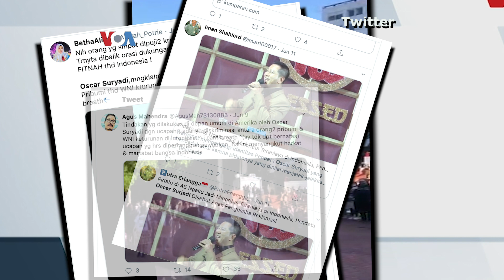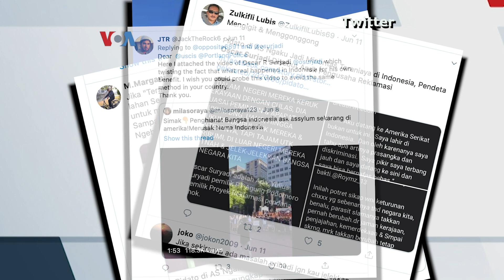Pendeta Oscar dan Sorotan terhadap Diskriminasi Umat Minoritas di Indonesia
Perlakuan terhadap umat agama minoritas di Indonesia belakangan mendapat sorotan, baik dalam laporan tahunan Deplu AS, maupun video viral pendeta asal Indonesia saat demo keadilan rasial. Benarkah masih ada diskriminasi di Indonesia? Bagaimana respons diaspora Indonesia terhadap tuduhan demikian?